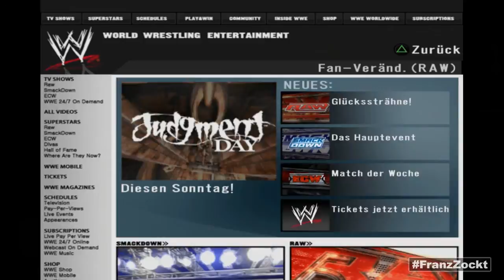GM MODE [HD] #012 - Card für Judgement Day zusammenstellen ● Let's Play WWE SmackDown vs. Raw 2008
Wrestling Game von THQ (2007) für PS3, PS2, PSP, NDS, Wii und XBOX 360.

«LET'S PLAY WWE SMACKDOWN VS. RAW 2008 GENERAL MANAGER MODE»
Kommentiertes Gameplay von FranzZockt (2014) auf PCSX2.